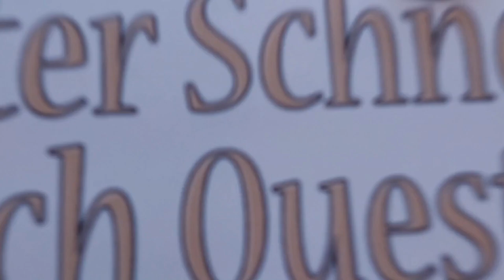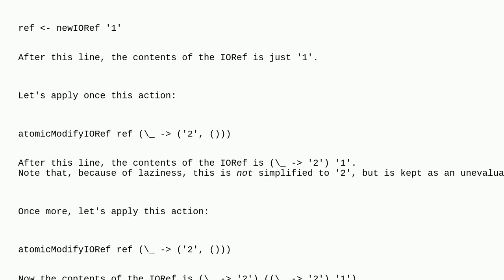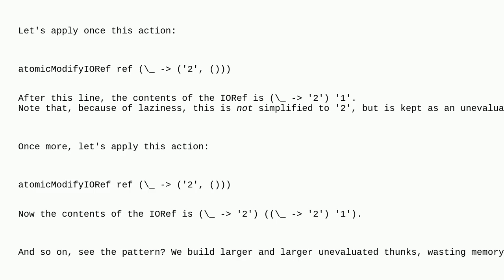How can atomicModifyIORef cause leaks? And why does atomicModifyIORef' solve the problem?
A special thanks goes out to the community

  ioref haskell atomic functional-programming memory-leaks